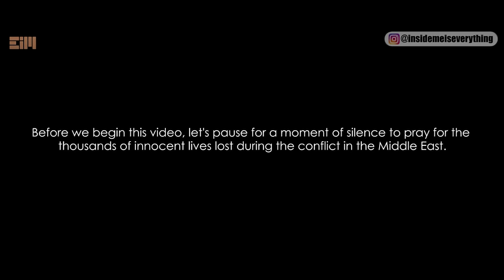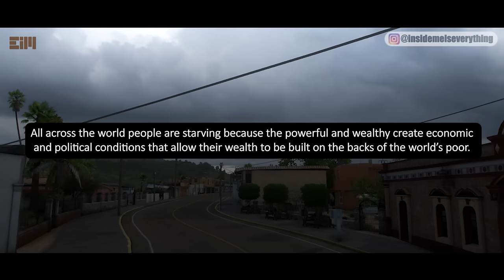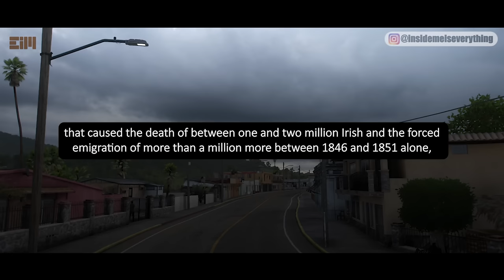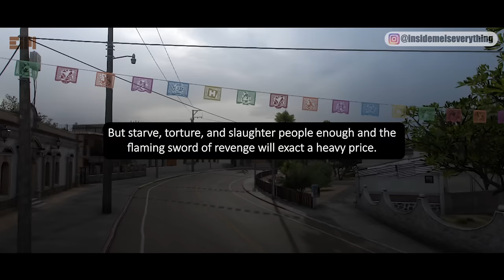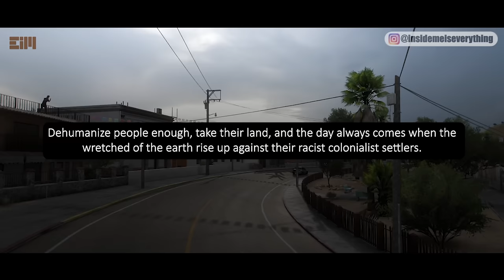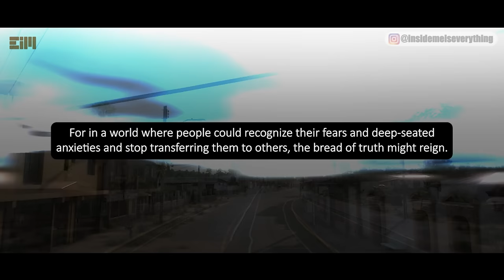WHILE YOU WERE DISTRACTED WITH UKRAINE, THEY JUST DID THIS…